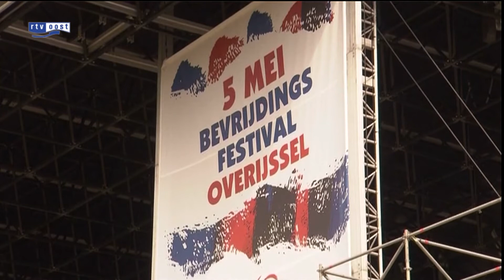Voorbereidingen Bevrijdingsfestival in volle gang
Het duurt nog een paar dagen, maar de voorbereidingen voor het Bevrijdingsfestival in Zwolle zijn al in volle gang.

In park De Weezenlanden worden tienduizenden mensen verwacht om, samen met bekende artiesten, de vrijheid te vieren. Het Bevrijdingsfestival begint zondag om 11.00 uur met een optreden van de Zotte Zusjes uit Zwolle.